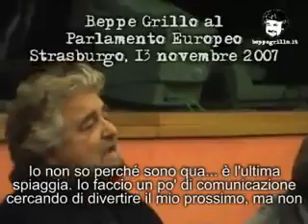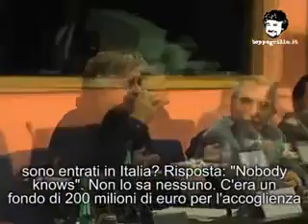Beppe Grillo al Parlamento Europeo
Intervento al Parlamento Europeo il 13 novembre 2007
--- Pagina FB "Di sinistra e antirazzista, ma contro l'invasione straniera"